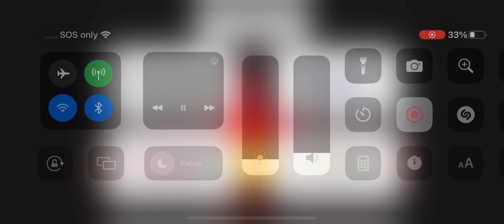Prehistoric Beasts Part 1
Prehistoric Beasts but it’s Daizua123 in Alphabetical Order.
All Prehistoric Beasts:
Aepycamelus
Ambulocetus
Amebelodon
American Lion
Amphicyon
Amphimachairodus
Amcylotherium
Andrewsarchus
Apidium
Archaeotherium
Argentavis
Arsinotherium
Aurochs
Australopithecus
Basilosaurus
Bramatherium
Brygmophyseter
Castoroides
Cetotherium
Chalicotherium
Chamitataxus
Columbian Mammoth
Coryphodon
Daedon
Deinotherium